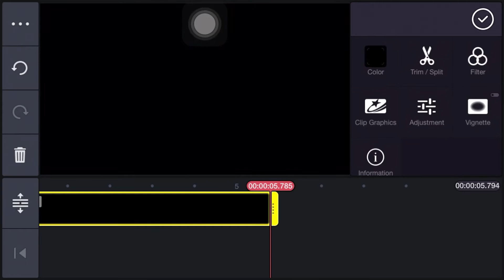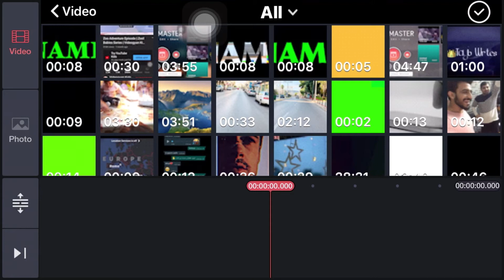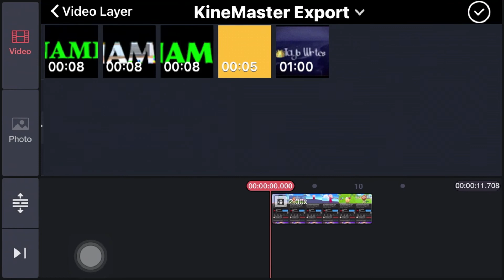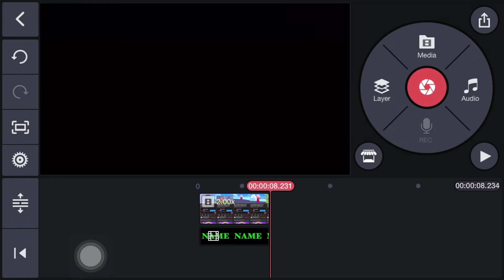How to make name intro tutorial in kinemaster দিয়ে টেক্সট ইন্ট্রো || Name intro kesy bnaty hain??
Listen Guys,
If you Want To Learn More Trending Editings so
.Sufi Technical.

how to make name intro tutorial। kinemaster দিয়ে টেক্সট ইন্ট্রো,
how to make a intro for a youtube channel,
name intro for youtube,
how to make your own intro for your youtube channel,
how to make intros for your youtube channel,
how to make intros for youtube channel

Ⓒ NOTE : All Content Used is Copyright To Sufi Technical. Use or commercial Display or
Editing of the content without proper Authorization is not Allowed.

Ⓒ NOTE : Some images, Musics, Videos, Graphics, are shown in this video May be Copyright to respected owners,not mine.